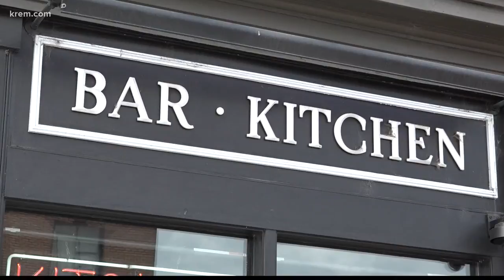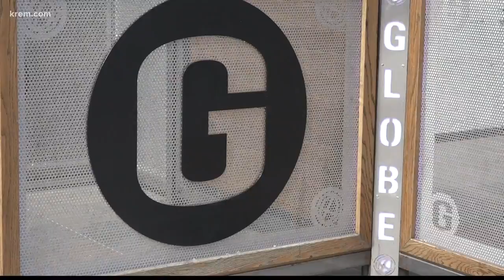Globe responds to drugging claims at bar